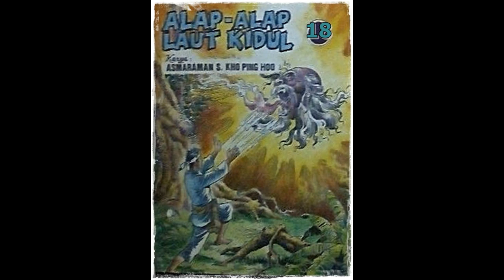Seri Cerita Silat Alap Alap Laut Kidul Jilid 19